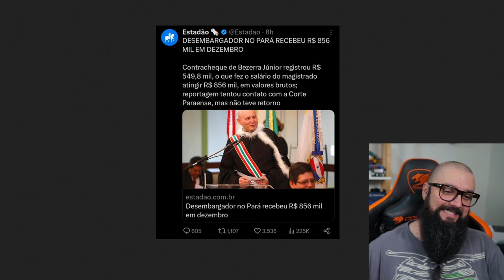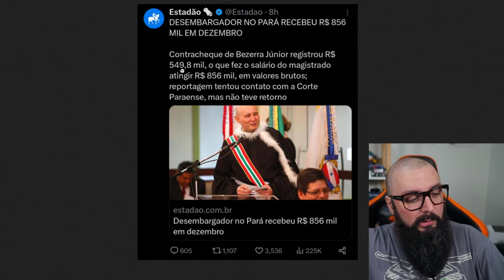R$ 856.000,00 de Salário !